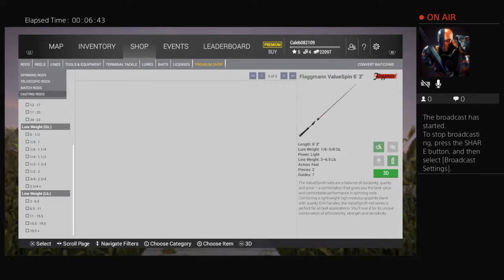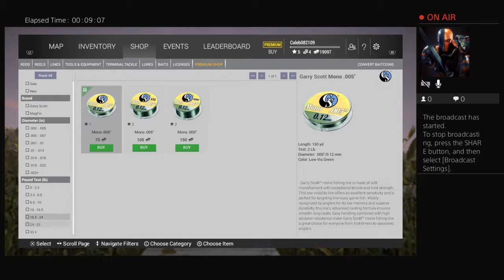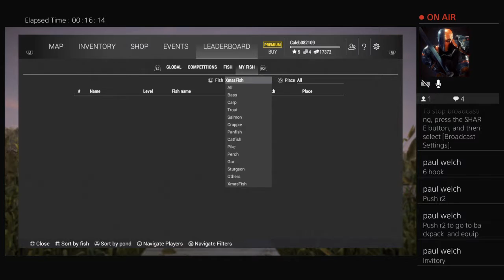Lets play fishing planet